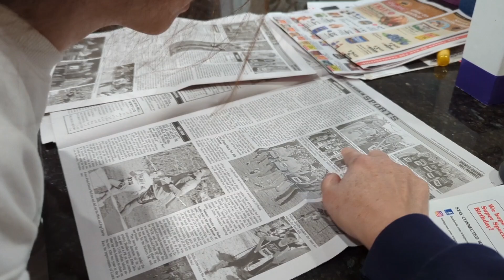แม่ปราง&น้องณลิน วันนี้ลูกคนโตแวะมาชวนน้อง STARBUCKS กินนํ้าปั่นค่ะ. เย็นพาชมกิจกรรมที่โรงเรียนณลิน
พาชมบรรยากาศชีวิตคนไทยในอเมริกา แม่ปราง&น้องณลิน ที่ใช้ชีวิตในอเมริกานอกเมืองชนบท กับบรรยากาศช่วงฤดูหนาวกันค่ะ.